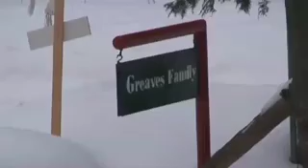Canadian people in WInter - City of Kawartha Lakes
It's a fun day in Canada..Canadian people sking in winter. Video for cousin Luke in Brisbane, Queensland, Australia.